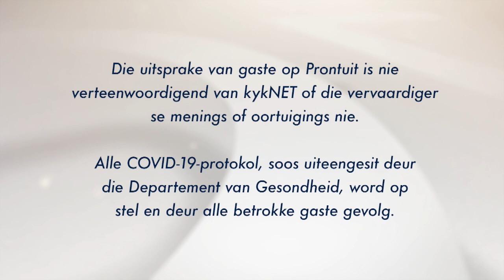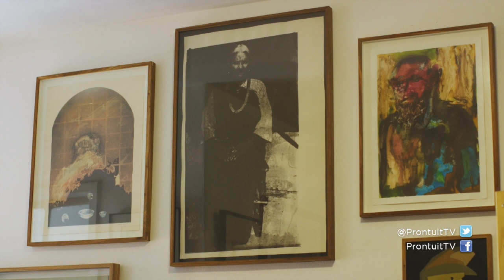Provenance - Prontuit | 19 April 2021 | KykNET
‘n Pierneef-skildery van R10 miljoen. Of ‘n stoel uit die 1920’s wat aan Yves Saint Laurent behoort het van R290 miljoen. Koop ‘n mens ‘n skildery, ‘n Jonkmanskas, riempiesbank of ‘n beeldhouwerk as ‘n belegging of vir die plesier wat jy daaruit put? Wat bepaal waarde wanneer dit by kuns en oudhede kom? Wat beteken provenance? Ons het by verskeie kuns- en oudhede-kenners en versamelaars gaan uitvind.

* Kyk Prontuit Maandagaand 21:00 op kykNET (DStv-kanaal 144) en op DStv Catch Up.

A Pierneef painting which costs R10 million, or a chair from the 1920’s that used to belong to Yves Saint Laurent which fetched a whopping R290 million at auction. Does one buy a painting, sculpture or antique as an investment or for the pleasure you derive from it? How does one establish the value of art and antiques and what does provenance mean? We spoke to several experts and collectors to find out.

* Watch Prontuit on Monday evenings at 21:00 on kykNET (DStv channel 144) and on DStv Catch Up.